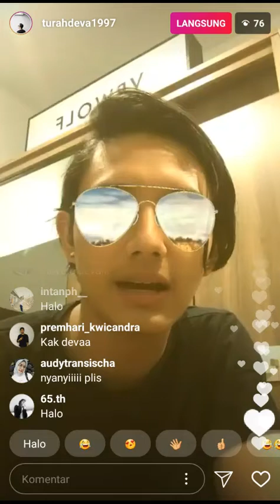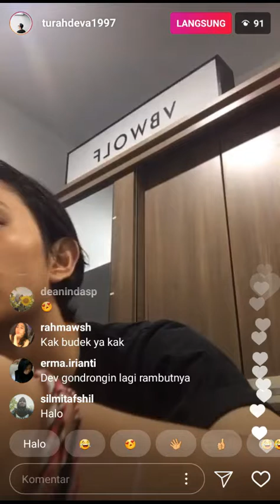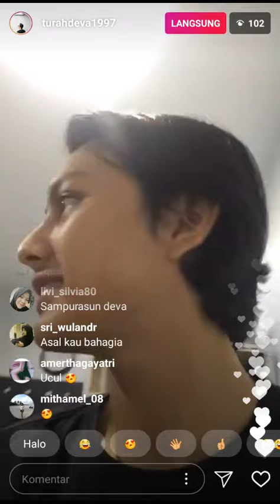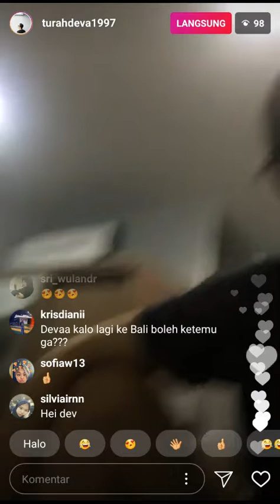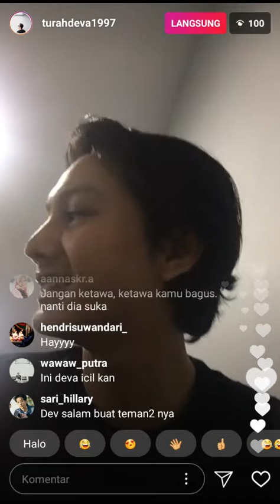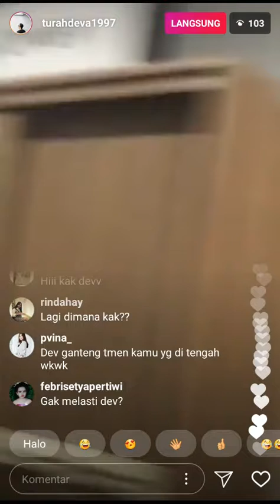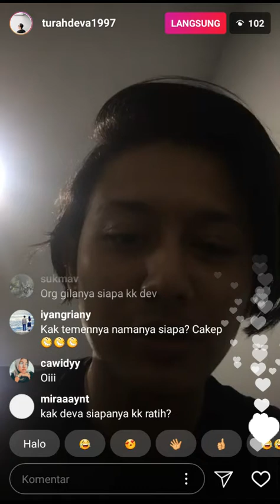Deva live instagram 14 03 18